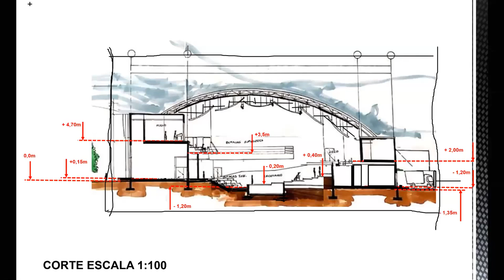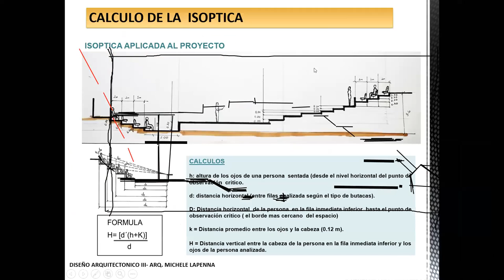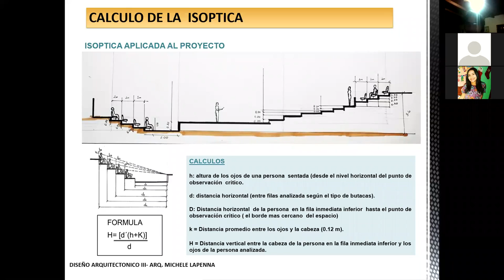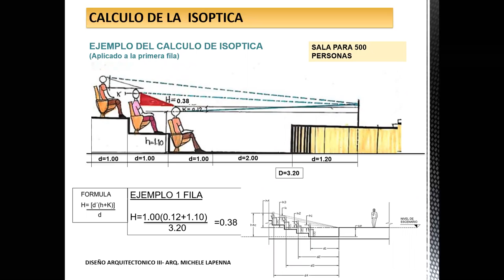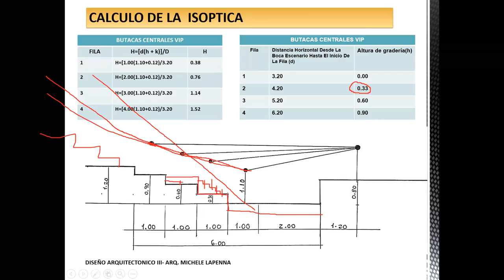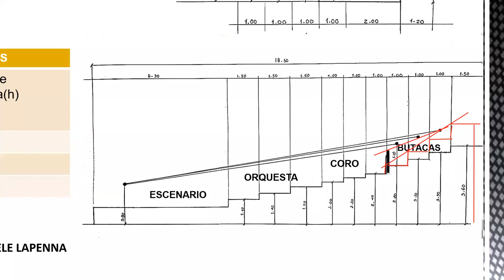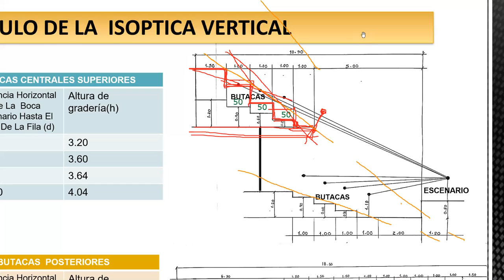Rosa Rodríguez & Jonathan Rodríguez - Segunda Revisión para la Segunda Etapa del Proyecto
2 diciembre 2020